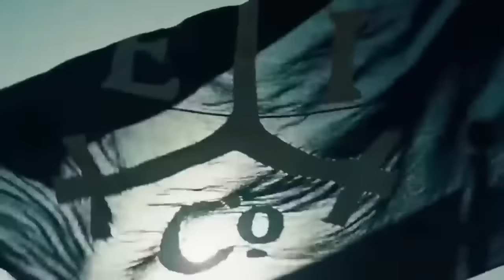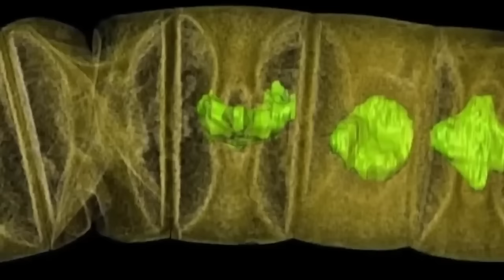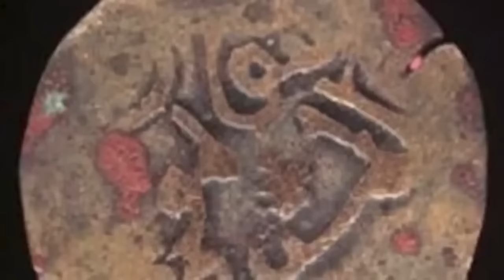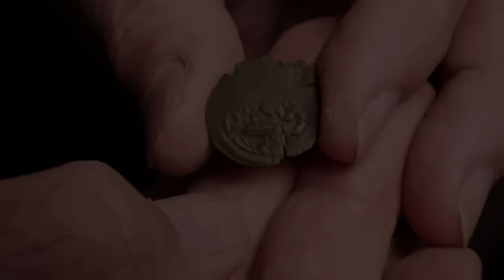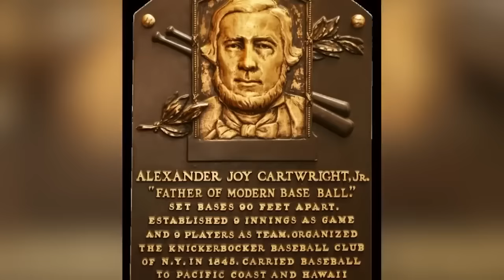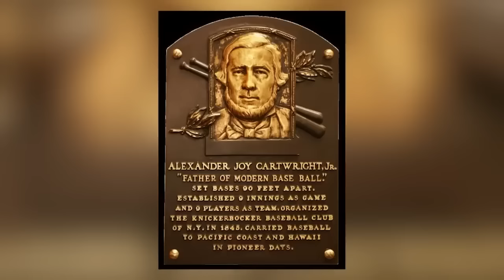12 Most Incredible Archaeological Finds That Change History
The story of human history isn’t set in stone. Unless we’re talking about the history of the past one hundred years, nobody was there in person. We can’t rely on eyewitness testimony, and we can’t even rely on written records because of the possibility of bias. All we can do is piece together the evidence and try to make sense out of it. Sometimes a discovery is made that changes the established historical narrative - and that’s what this video is all about!